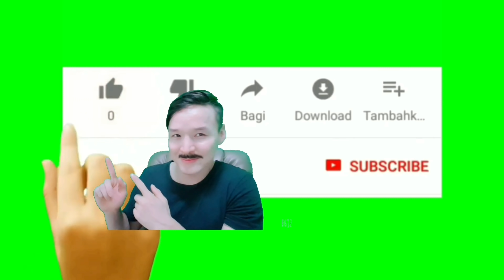(한글자막)(Part.2)СОЛОНГОС НАЙЗДАА МОНГОЛ ДУУ ДУУЛЖ ӨГСӨН ТҮҮХ.